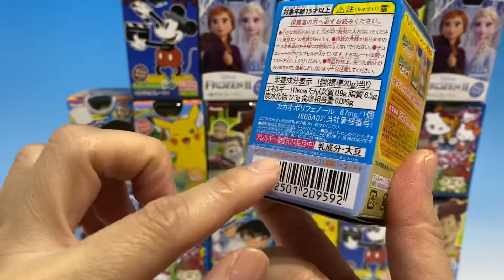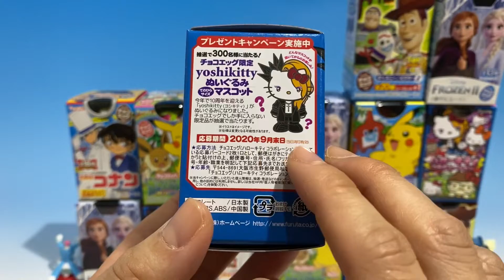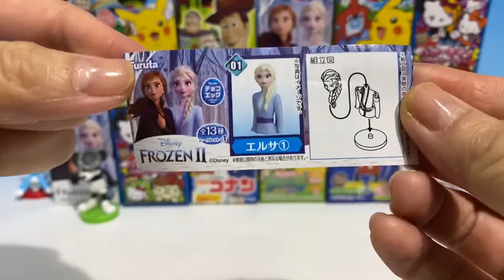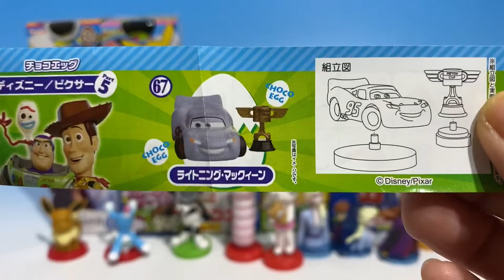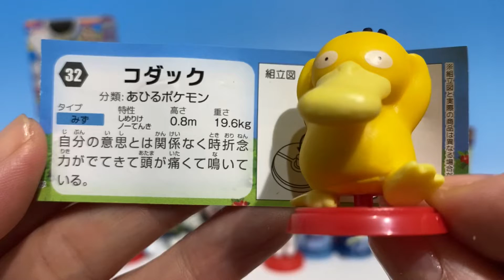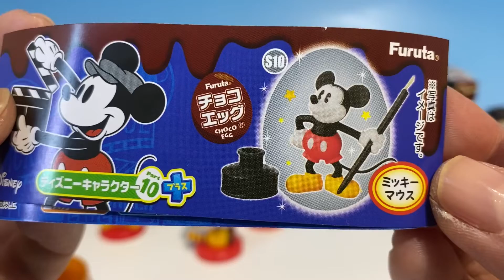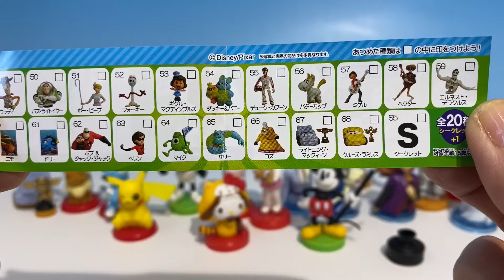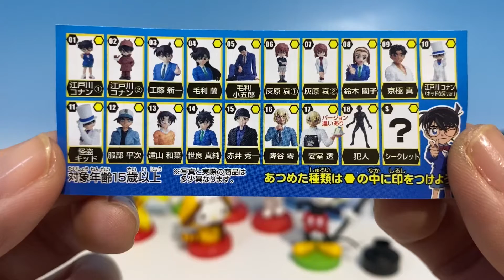チョコエッグ ディズニー ピクサー ハローキティコラボ 名探偵コナン ポケモン アナ雪２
ディズニーキャラクターパート１０プラス　ディズニーピクサーパート５
ハローキティコラボレーション　名探偵コナン
ポケットモンスター サン＆ムーンパート２・パート２プラス
アナと雪の女王２（FROZEN２）